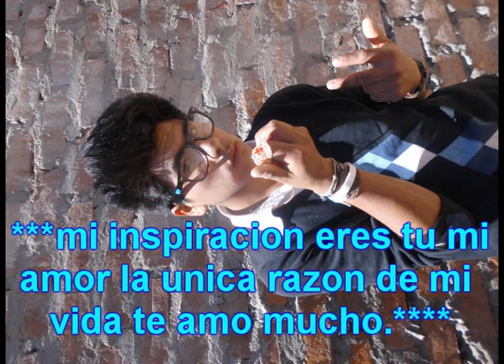Malpica -Siempre te amare- fantasia 2020